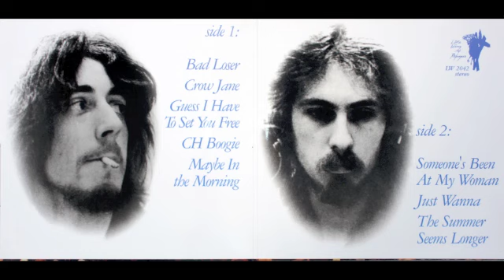Clark Hutchinson - 1968 - Bad Loser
Excellent Blues Rock from UK.

- Andy Clark: piano, vocal
- Mick Hutchinson: guitars
- Walt Monahan: bass
- Franco Franco: drums